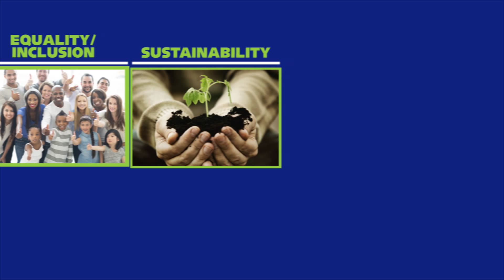Changemaker Challenge 2015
The Jewish Federation is looking for innovative ideas that will make Los Angeles a better place, in the spirit of Tikkun Olam — and we’re inviting everyone in our community to bring their creativity to the table. Maybe you’ve got a vision for an event that will bring the Jewish community closer to other groups in L.A. Perhaps your idea is for an ongoing service project, a grassroots initiative or an art installation that will change the face of our community. The possibilities are limitless. If your idea is chosen, we’ll make it take off—together!